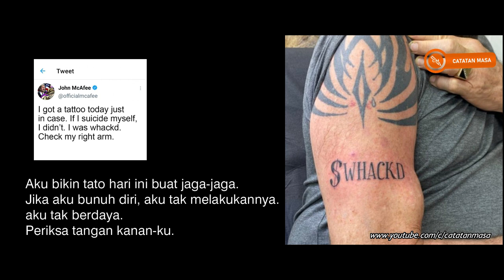Apa yang Terjadi dengan McAfee?